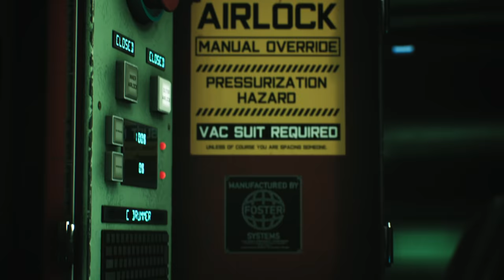The Expanse: A Telltale Series - Official Reveal Trailer | Game Awards 2021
Watch the reveal trailer for the upcoming story-driven interactive game, The Expanse: A Telltale Series, which is set prior to the events of the sci-fi TV series, The Expanse.

In The Expanse: A Telltale Series, take on the role of Camina Drummer (played by actress Cara Gee in both the game and TV series), the leader of a ragtag scavenging crew on the hunt for a mysterious treasure on the edges of The Belt. As Drummer, players must work with a mix of big personalities, square off against a bloody mutiny, explore locations beyond the belt, and, most of all, make tough decisions that will decide the fate of The Artemis spaceship and its crew.

The Expanse: A Telltale Series is expected to be released for PC and leading consoles.